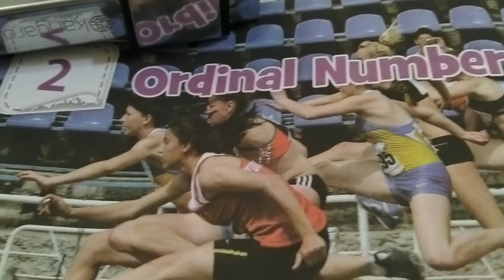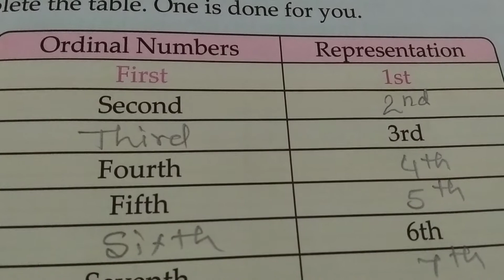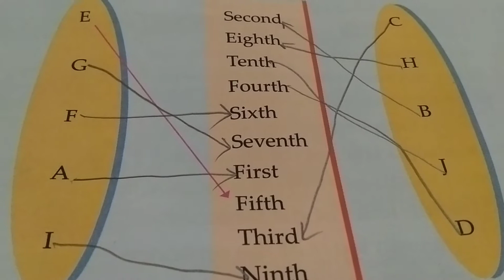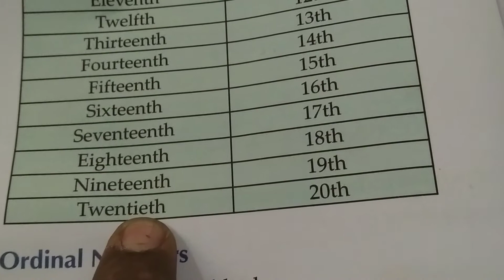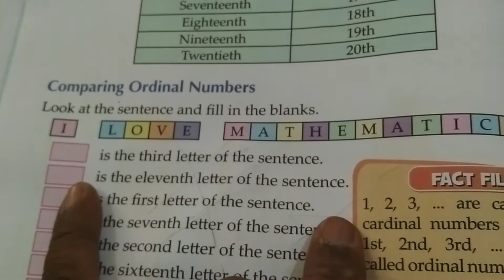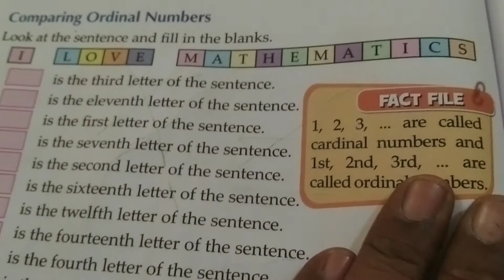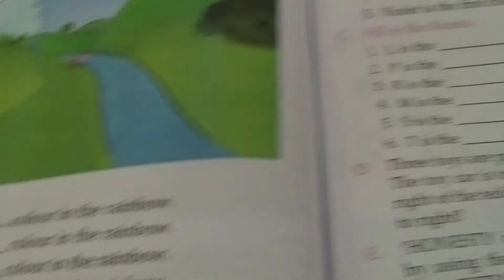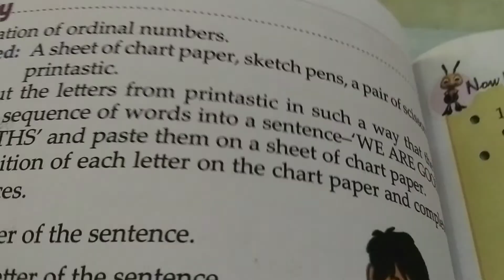class 2 | maths | chapter 2 | ordinal numbers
New Learnwell all in one class 2 semester 1
video by-Santosh Bahre Katni